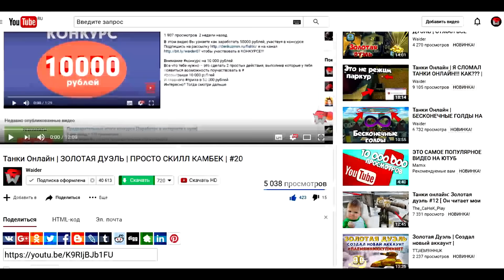ТАНКИ ОНЛАЙН | 1 ПРОТИВ 4 ЗАБРАЛ ГОЛД ТЫКВУ | ЭПИК СПАСИ ГОЛД!!!